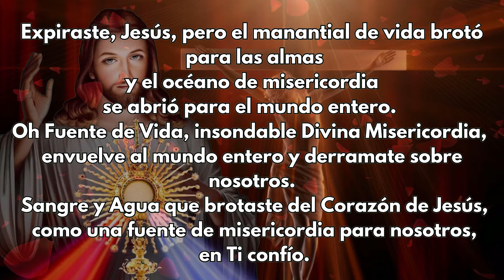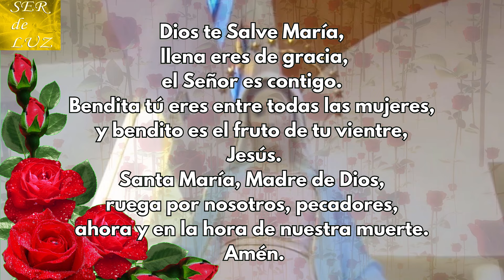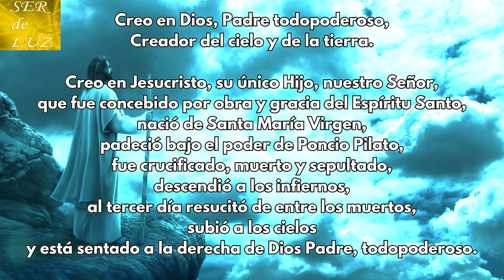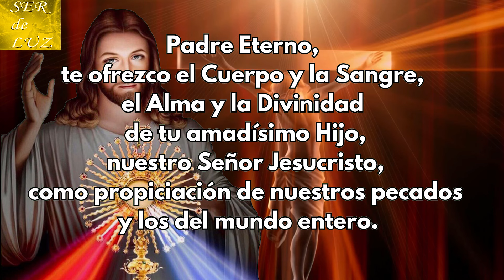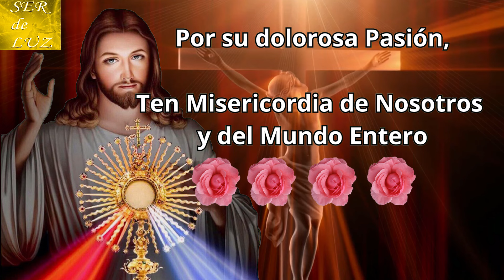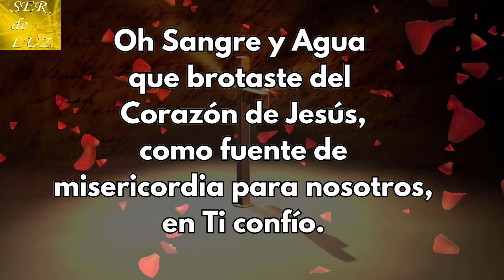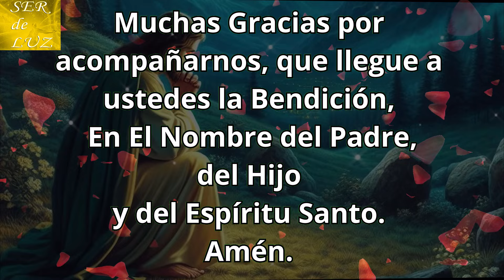Coronilla a La Divina Misericordia de Hoy Miércoles 31 de Julio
Coronilla a La Divina Misericordia de Hoy Julio 2024 Misericordia jesus enticonfio Bendiciones Gracias por Acompañarnos en la Coronilla a la Divina Misericordia. Realizada con mucho Amor y Esfuerzo. Apóyanos con un comentario y un like. Te invitamos a hacerte MIEMBRO del canal.
Misterios Luminosos
# Rosario Gloriosos
Rosario Gozosos
Misterios Gozosos
Santo Rosario Dolorosos
Misterios Dolorosos